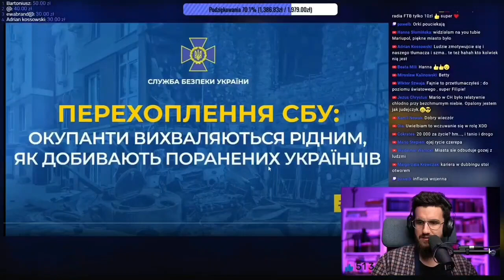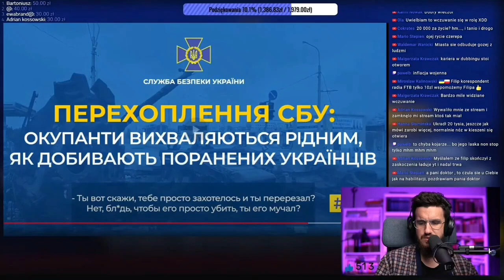Wojna rosja vs Ukraina przechwycona rozmowa tłumaczenie pl. 193